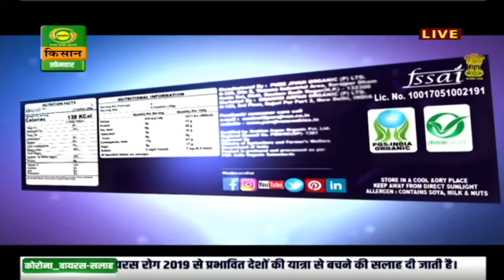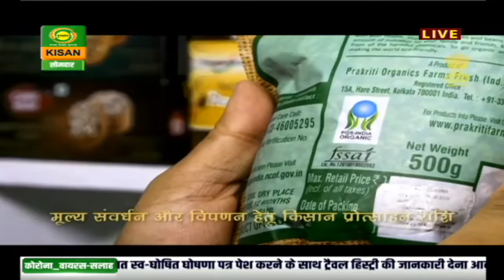Hello Kisan of 16.03.20 at 6.00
This is the Official LIVE Stream of DD Kisan Channel.